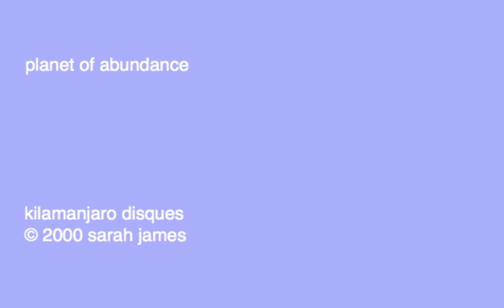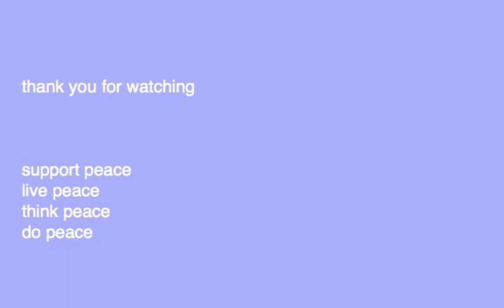Sarah James and Pam Purvis PLANET OF ABUNDANCE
This video collage is a tribute to the hope that Planet Earth and all Her People will someday live in Peace. Poem written by Sarah James, Narrated by Pam Purvis and music composed by Bob Ackerman, recorded by the Slovak Orchestra. Hope you enjoy!